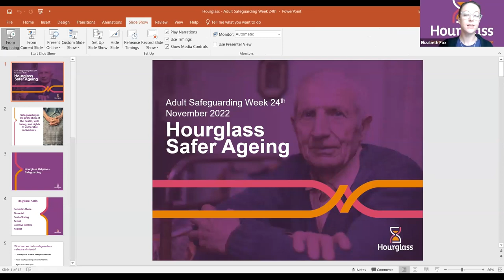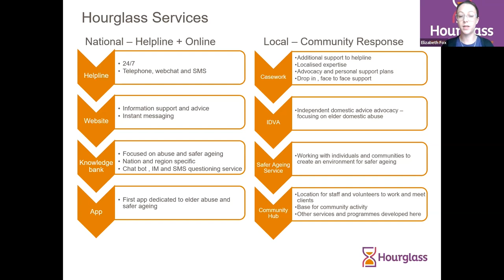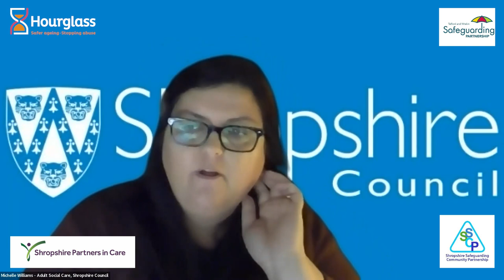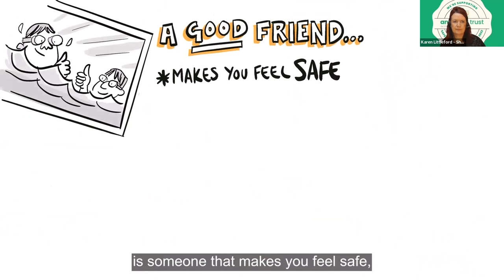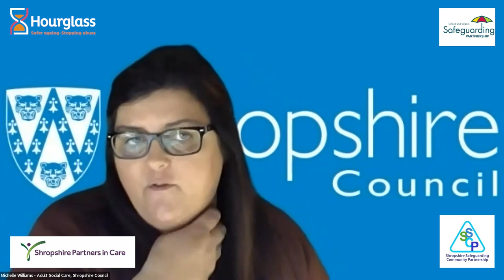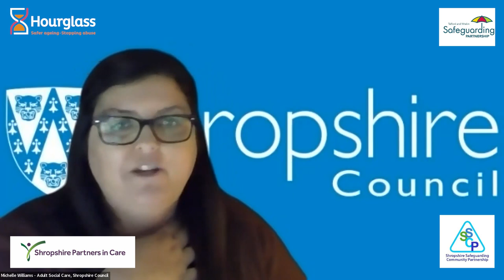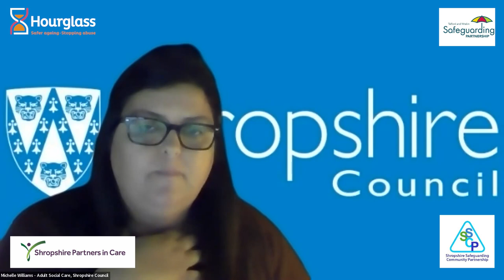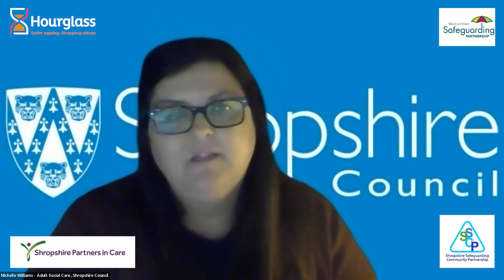Stopping The Abuse of Older People | Hourglass Webinar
This webinar took place to mark National Safeguarding Adults Week 2022 and focused on stopping the abuse of older people.

Panellists
- Sarah Browne - Hourglass Trustee
- Michelle Williams - Interim Service Manager, Adult Social Care, Shropshire Council
- Karen Littleford - Safeguarding Adults Lead, Shropshire Partners in Care
- Elizabeth Fox - Community Response Officer & IDVA at Hourglass

Resources on scams including Scams the power of persuasive language the National Centre for Post-Qualifying Social Work

Report shared by Professor Keith Brown theft and fraud within families by the Insurance and Financial Services APPG